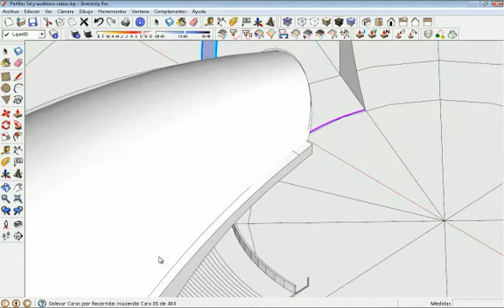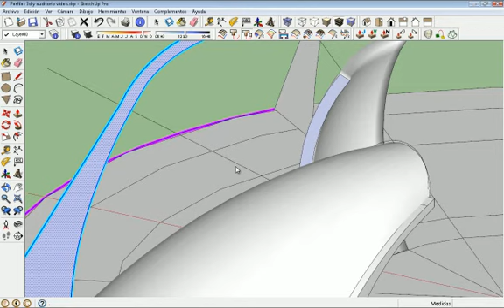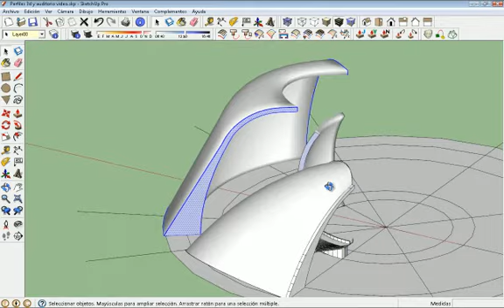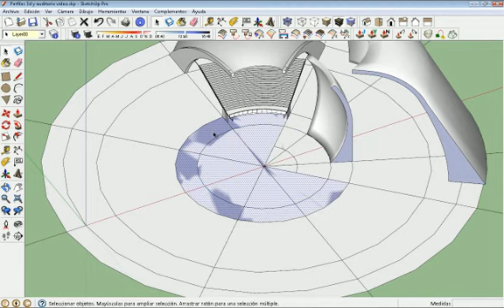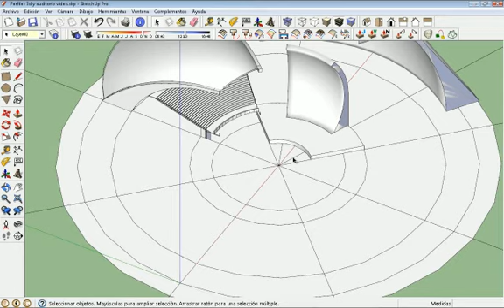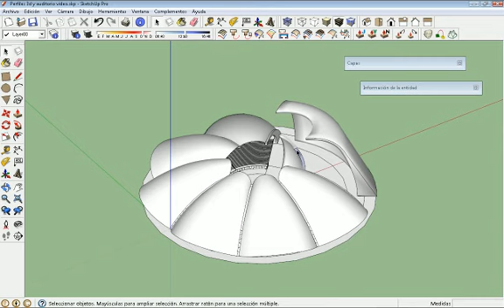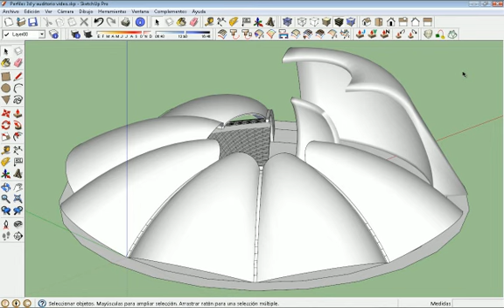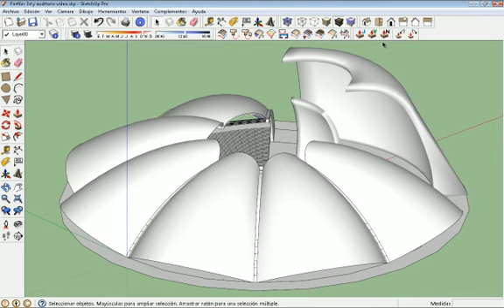Instructivo1 2013 video 2 de 2